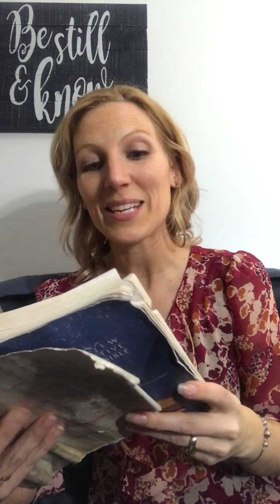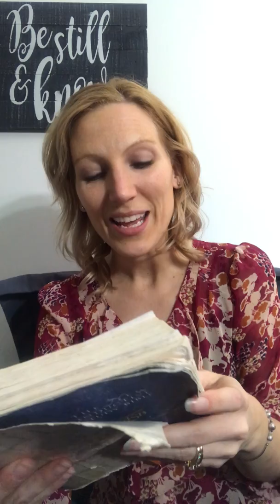HIS WORD UNVEILED - Melissa MUsic -1 Samuel 24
Be Still Be Moved Ministries
His Word Unveiled
1 SAMUEL 24